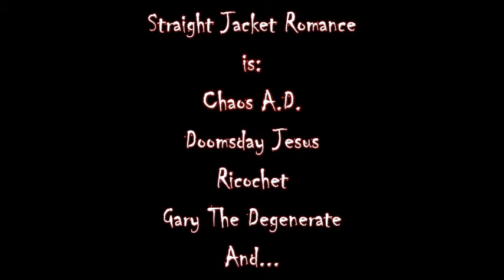Straight Jacket Romance Promo video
SJR brings the heat! We all have demons…unleash the madness! Sometimes you need to release your anger and we’re here to help. Playing hard rock music from bands like Breaking Benjamin, Chevelle, Linkin Park, Godsmack, Tool, Volbeat, Shinedown, Korn, Ghost, Limp Bizkit and so much more!